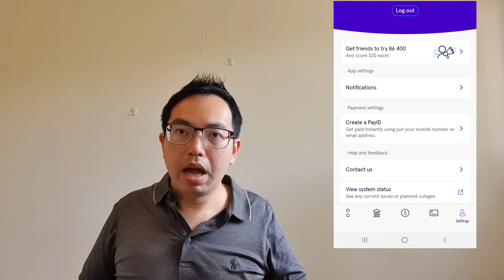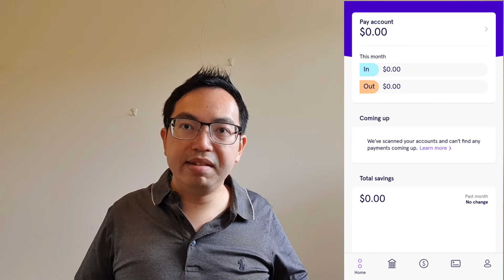2020 Review of 86 400 | What is a neobank? What is a digital bank or neo bank or fintech bank?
2020 Review of 86 400 | What is a neobank?

- Up Banking (neobank): hook.up.me/mangomonkey
- 86 400 (neobank): 9EL27R1
- Spaceship Voyager (US portfolios): S8AUV66X0S
- Stake (individual US stocks): mangomonkey

What is a neobank and do I need one?
A neobank is an online bank. It's completely digital. There are no physical branches customers can visit to deposit or withdraw money, or to meet a bank manager.

What are the neobanks in Australia?
According to Wikipedia, the neobanks in Australia are 86 400, Up, Tyro, Volt, Xinja. There is also 1 more neobank called Revolut which is not listed on Wikipedia.

Okay so... isn't UBank a neobank?
It turns out that they're not... because their iPhone app and Android app is kinda crappy. It's kinda slow and buggy.

It turns out that to qualify as a neobank, the bank needs to have a banking app that is beautifully designed, easy to use and track your spending and give a superior customer experience. In fact, most neobanks don't even have an internet banking website. You only have an app. So if you only have a computer and do not have a smart phone... you cannot do your banking.

So what's so good about neobank?
To be honest I don't really know, but so many YouTubers think they are the industrial revolution of 2020.
I'm a little too old for neobank.

But I think the idea is that a lot of millennials do not like the mainstream banks.
They want something cool, something that appeals to them.
Neobank has a cool-looking debit card, let me show you my card with 86 400.
It doesn't show my name at the front, so it looks different and a bit more mysterious.
It makes me look different.

It also came in a nice packaging, with a cardboard wrap and that kind of thing.
86 400 really made me feel like a special customer, even though I only deposited like $50 with them.

Anyway... another reason neobanks are so popular is because they often give you a bigger interest rate than a major bank.
86 400 currently offers 1.35% interest rate if you deposit $1k per month.
This is higher than CBA who only pays you 0.85% under their NetBank Saver account and that's also only in the first 5 months, after that they only pay you 0.05%.

Do I use 86 400? Not yet, and I don't think I will. Because I can get 1.46% with UBank. And I'm already 30 something so I don't really need to show off my fancy 86 400 card to everybody.

Also, I do not budget.
86 400 has a feature to predict upcoming bills based on your transaction history in the past.
Plus, for a limited time, they're randomly selecting 100 lucky customers each week to have one of their predicted bills credited to their account!

Some other features of 86 400:
- They allow you to link up your accounts with other banks. So within your 86 400 app, you can see the balances and transaction histories of your accounts with other banks. This is really handy if you have multiple bank accounts.
- They also offer home loans, their interest rate is pretty good, only 2.24%, and I heard they don't need any payslips or documents. They just link up your bank accounts and see what salary credits you've got coming in.
- They also can help you save on electricity. Just email your electricity bill to them and they'll try to find a better deal for you.

All you need to do is make a purchase using the debit card, there's no minimum spend. Make sure you enter the code in the "About you" screen during the sign up process.

So what are the 8 reasons to use 86 400:
2. You go into a draw to get one of your predicted bills paid by 86 400
3. Their interest rate is pretty good, 1.35%, and your deposit is government guaranteed up to $250k
4. They help you predict your expenses and help you reach your saving goal
5. They can help you get a cheaper electricity plan
6. You get a nice looking card
7. Later on you can apply for a home loan with them and not provide any documents whatsoever, no payslips and no bank statements because they can already see your bank accounts

If you want to see my other videos on personal finance and investing, please consider subcribing.
And if you haven't done so already, please do Like this video and share it with 1 friend.

It has not been thoroughly researched and has not been checked for accuracy.
It is not any form of advice and must not be relied upon for any purpose.
I am not responsible for any loss you incur, whether directly or indirectly because of me.